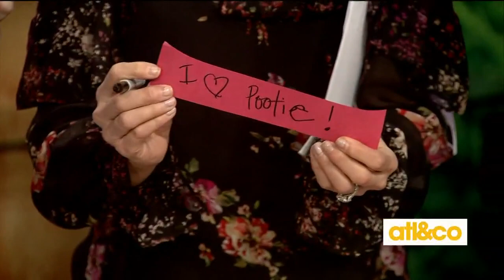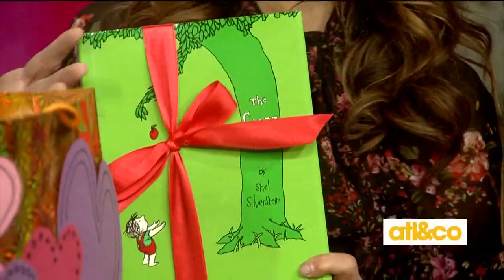Unique gift alternatives for Valentine's Day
Bold Catering & Design's Brian Worley shared unique V-DAY alternatives on 'Atlanta & Company'